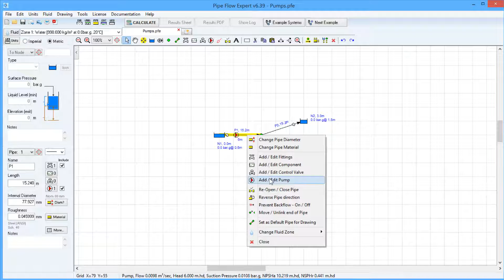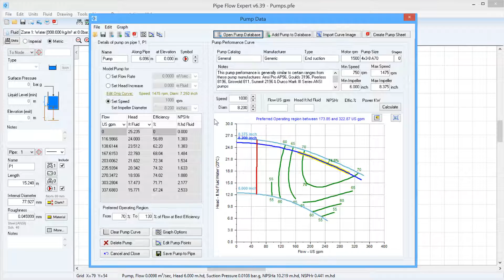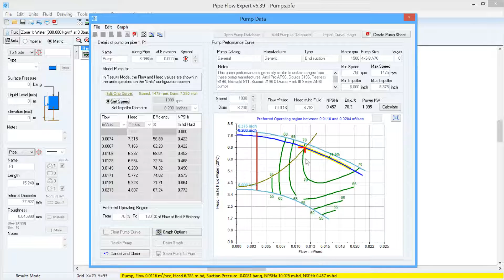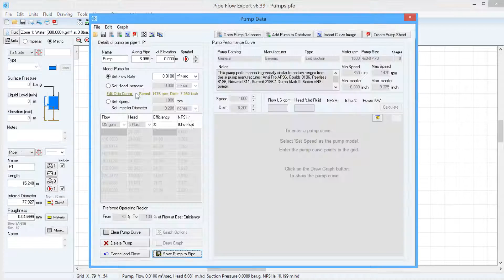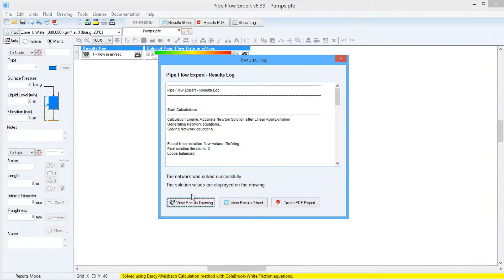Pipe Flow Expert Software Pump Models Basic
Pipe Flow Expert Software Demonstration of modeling different types of pumps in piping networks.